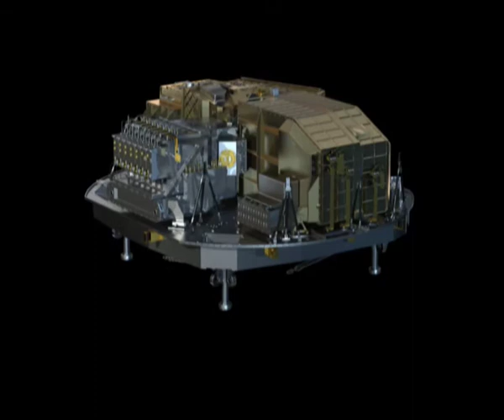Herschel build-up (including cooling system)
Progressive build up of the Herschel spacecraft starting from the three scientific instruments to the final spacecraft layout.

Herschel is composed of three sections. First is the telescope, which has a 3.5 m-diameter mirror protected by a sunshade. The telescope focuses light onto three scientific instruments housed in a giant thermos flask, known as a cryostat, which contains liquid superfluid helium colder than -171° to make the instruments as sensitive as possible. The instruments and the cryostat make up the second section -- the payload module. The third element of the satellite is the service module below the payload module. It houses the instrument electronics and the components needed to make the satellite function, such as the hardware for communication with Earth. It also houses the data processing and spacecraft control electronics, operating at ambient temperature.

Credits: ESA (animation by AOES Medialab)